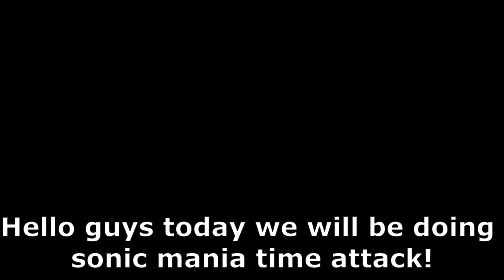sonic mania time attack (part 1)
In this video i will be starting a new series: sonic mania time attack!I am sorry that i don't have any captions and that's because the software I am using doesn't support them however I will try to use captions in future videos.For this one I will try to add captions via youtube so hopefully you are more entairtained with my reactions.Hope you enjoy the video cheers!